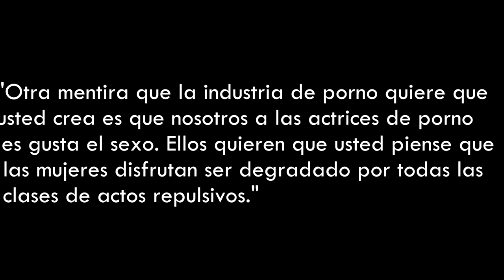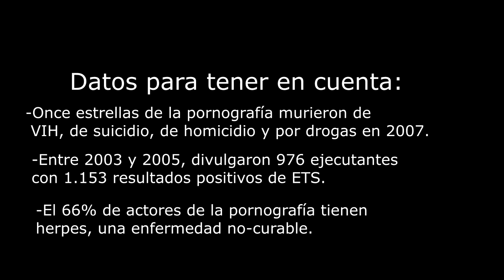La Verdad Tras La Industria del Cine Adulto - Realidades - TheCrisAlfa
Investigando sobre este tema me encontré con muchas cosas que me gustaría señalar acá.

Encontré videos similares en paginas web que son abiertas a todo publico, paginas porno que son las mas vistas a nivel internacional. Mujeres llorando y diciendo que pararan pero estos "actores" pornográficos hacían caso omiso de lo que ella decía y la
obligaban a que continuara, y en los casos cuando era sadismo, la mujer hacia lo mismo. En los comentarios habían muchas personas diciendo que "ella se lo había buscado", que "si sabia las consecuencias para que se metía en esa industria", mientras por otro lado había gente que decía que eso era un crueldad, y un abuso. Pero el que mas me sorprendió fue un tipo que comento: "Yo calmare esto, ella es una actriz conocida su nombre es (no recuerdo), así que esto no es un abuso". Lo que trató de decir ese idiota es que, como es "conocida" (la busqué y no la encontré por ningún lado) no es un abuso, osea que ¿Tiene que ser una desconocida la que aparezca en estos videos para que sea considerado abuso? No hay que olvidar que la actriz porno Estoya (o Stoya, no recuerdo), denunció a su ex pareja James Deen (Actor porno) de obligarla en las filmaciones a hacer cosas que ella no quería. Y eso lo conseguí buscando solo unos segundos en Internet.

Y el punto mas importante, es que eso no solo es en la industria del porno, mucha gente es obligada a mantener relaciones sexuales y recibe brutales agresiones. Algo que para mucha gente parece lejano pero de hecho sucede muy a menudo, tan a menudo que en este mismo instante puede haber gente sufriendo por lo mismo.

La mayorías de las personas (Hombres y Mujeres) se quedan calladas, por amenazas cobardes que hacen los abusadores, pero lo mejor es detener eso de inmediato, y enseñarles de pequeños lo que no deben dejar que les hagan.

Apenas se esté gestando DENUNCIA.

Por favor en la caja de comentarios mantengan el respeto.